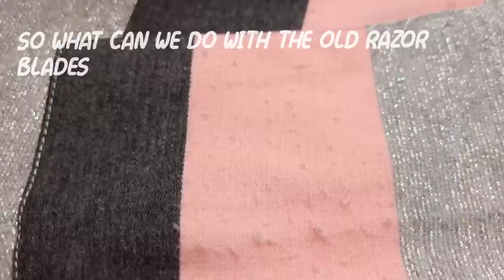Never throw this away again! old epilators that do not cut are gold in your house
👉Never throw away razor blades again! Old epilators that don't cut are gold in your home!Never throw this away again! old epilators that do not cut are gold in your house

00:00 Never throw this away again! old epilators that do not cut are gold in your house
00:48 you are seeing right now this trick works to remove lint from our clothes.
01:22 which consist of re-cutting and old blade that does not cut.
02:06 to remove traces of dirt, hair, shaving foam... that remain impregnated.